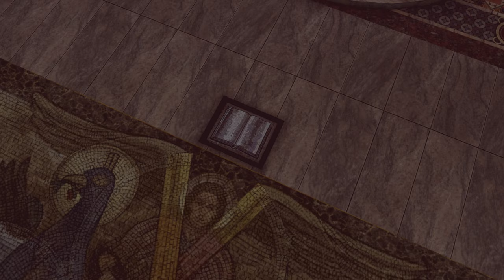Assassin's Creed 2 - #58 - San Marco's Secret (Tomb) - (PS4 - Ezio Collection) - No Commentary